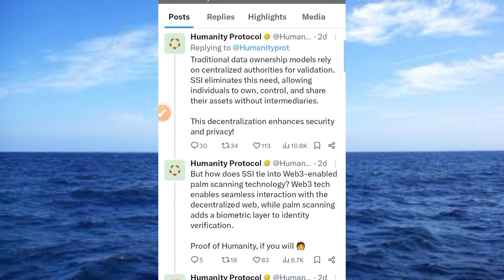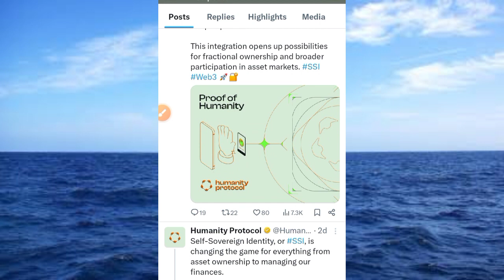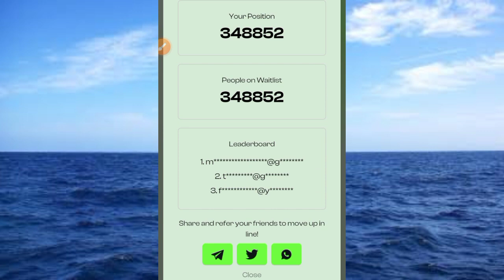Humanity Protocol Waitlist Process | Humanity Protocol Airdrop